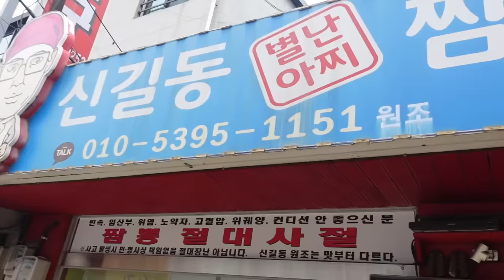MAKAN MIE JJAMPONG TERPEDAS DI KOREA!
Ayo gabung ke Kohl Family!